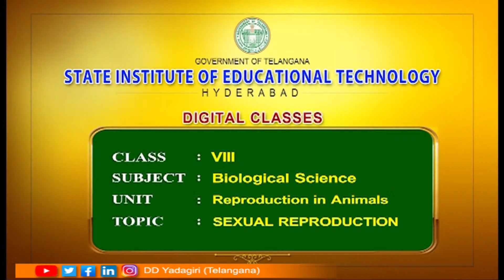8th Class Biology (E/M) | Reproduction in Animals-2 (Sexual Reproduction) | School | Oct 22, 2020